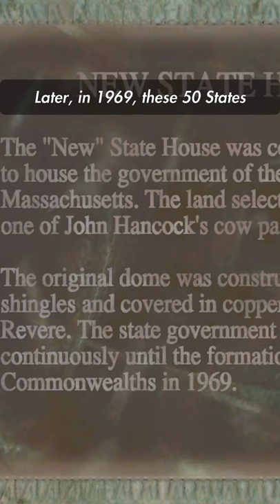The 13 Commonwealths Fallout Lore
Not to be confused with The Commonwealth, which is post-War Massachusetts 🗺️